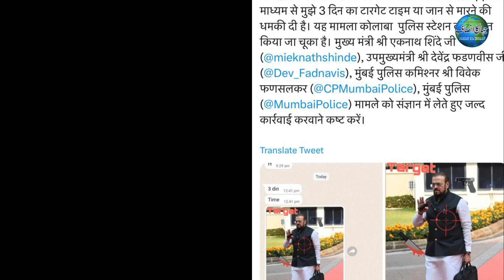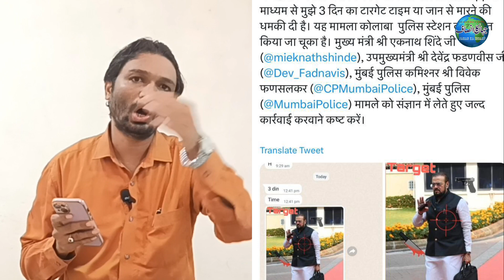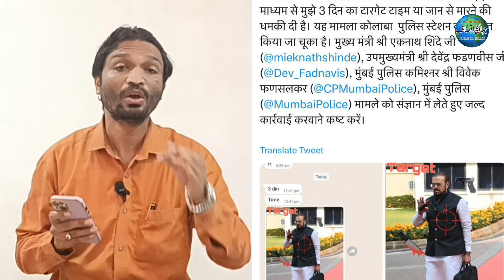Sp leader Abu Asim Azmi ko Ek baar phir mili Jaan Se Marne Ki dhamaki |police investigation suru